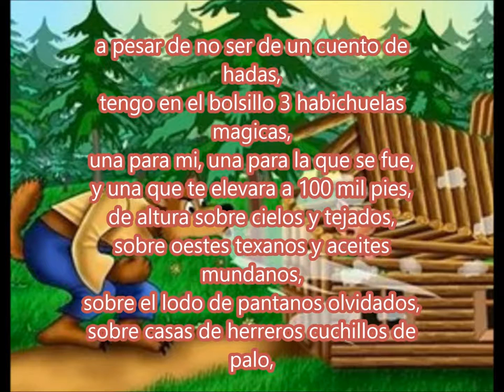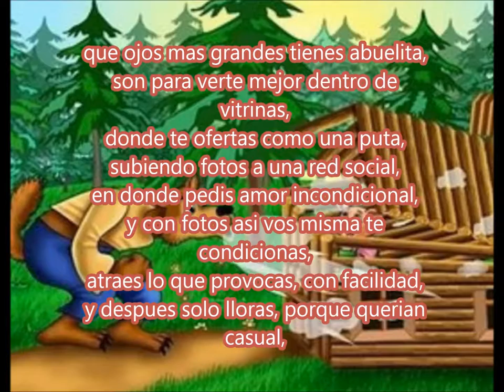20 entre videojuegos y cuentos